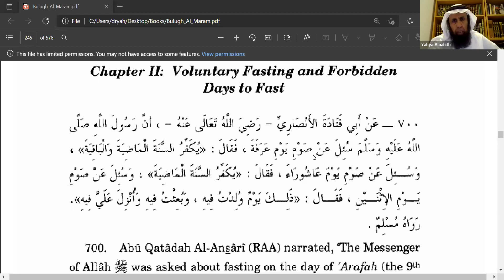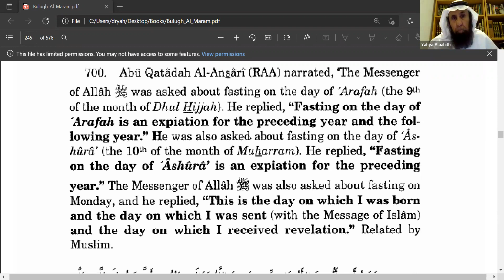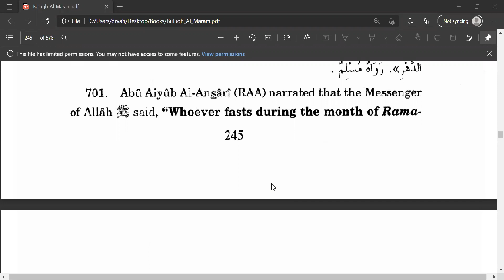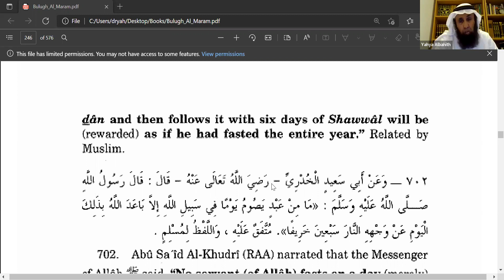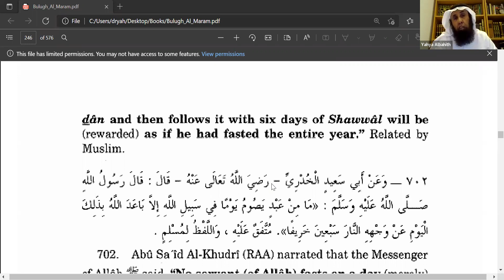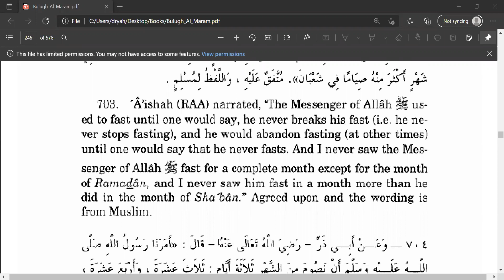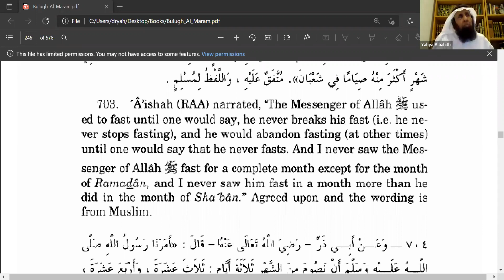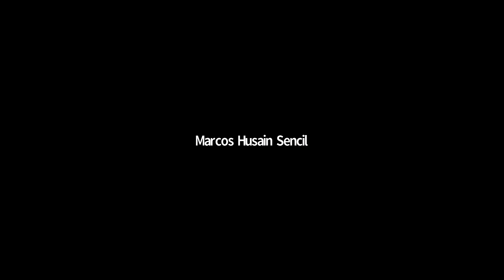Fiqh Of Fasting Class 06 (Non Obligatory Fasting) | Sheikh Dr. Yahya S Al-Bahith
Explaining Narrations of the Hadeeth of the prophet ﷺ from the book of Bulugh AlMaraam, Chapter of Fasting ; rules of Optional Fasting

1. Abu Qatadah Al-Ansari (RAA) narrated, ‘The Messenger of Allah (ﷺ) was asked about fasting on the day of Arafah (the 9th of the month of Dhul Hijjah). He replied, "Fasting on the day of Arafah is an expiation for the preceding year and the following year.” He was also asked about fasting on the day of Ashura (the 10th of the month of Muharram). He replied, “Fasting on the day of Ashura is an expiation for the preceding year.” The Messenger of Allah (ﷺ) was also asked about fasting on Monday, and he replied, "This is the day on which I was born and the day on which I was sent (with the Message of Islam) and the day on which I received revelation." Related by Muslim.

2. Abu Aiyub Al-Ansari (RAA) narrated that The Messenger of Allah (ﷺ) said:"Whoever fasts during the month of Ramadan and then follows it with six days of Shawwal will be (rewarded) as if he had fasted the entire year." Related by Muslim.

3. Abu Sa'id Al-Khudri (RAA) narrated that The Messenger of Allah (ﷺ) said: “No servant (of Allah) fasts on a day (merely) for the sake of Allah except that Allah pushes the Hellfire seventy years further away from his face, due to fasting on this day.” Agreed upon and the wording is from Muslim.

4. A’isha (RAA) narrated, ‘The Messenger of Allah (ﷺ) used to fast until one would say, he never breaks his fast (i.e. he never stops fasting), and he would abandon fasting (at other times) until one would say that he never fasts. And I never saw the Messenger of Allah (ﷺ) fast for a complete month except for the month of Ramadan, and I never saw him fast in a month more than he did in the month of Sha’ban.” Agreed upon and the wording is from Muslim.

5. Abu Dharr (RAA) narrated that The Messenger of Allah (ﷺ) commanded us to fast for three days of every month; that is on the days of the full moon; the 13th , 14th , and 15th (of the lunar month).’ Related by An-Nasa’i and At-Tirmidhi and rendered authentic by Ibn Hibban.